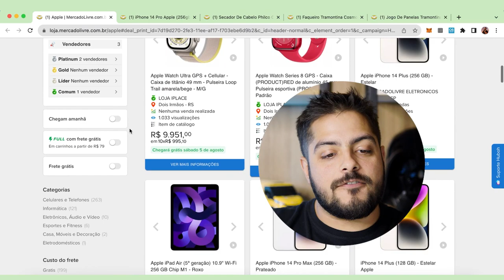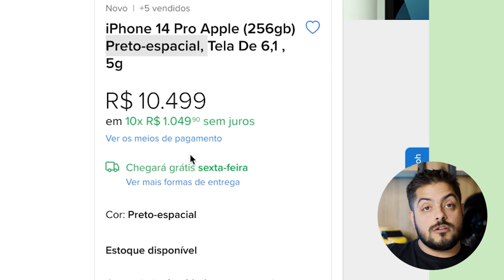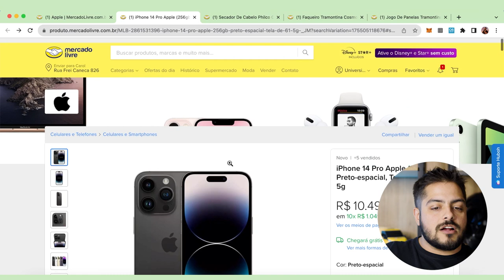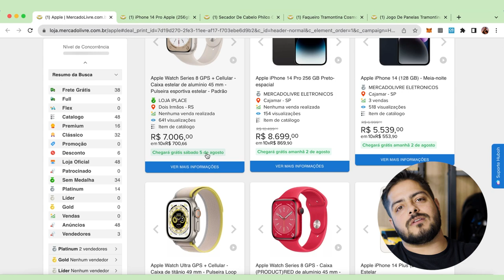VENDA MAIS do que a LOJA OFICIAL da APPLE no Mercado Livre!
Tenha acesso a estratégia validada por mais 3.500 alunos e comece a vender 4 Mil Todo Santo Dia nos Marketplaces!

Huboh! - Inteligencia Artificial de Verdade para o Seu Negócio!

É possível vender mais que a loja oficial da Apple no Mercado Livre?

Essa parece uma ideia absurda, mas não é. Veja onde a conta da loja oficial da Apple vacila em um anúncio de um produto deles no Mercado Livre e aprenda a anunciar seus produtos da maneira correta.

Apoie nosso projeto:

Cupom: UMKARKETPLACE